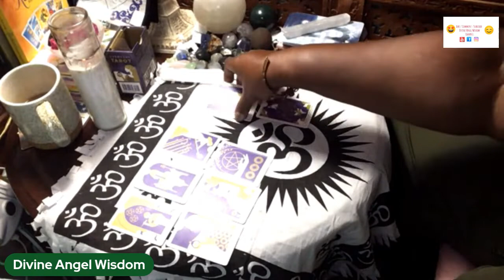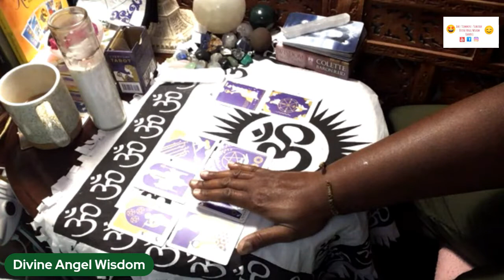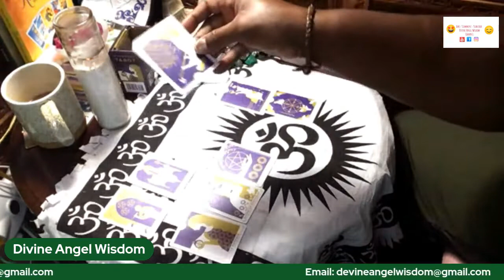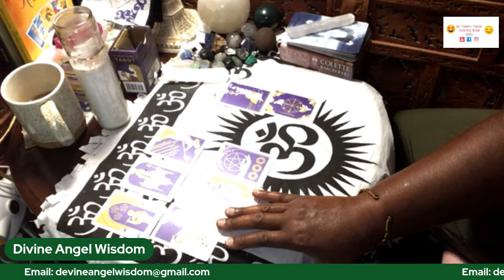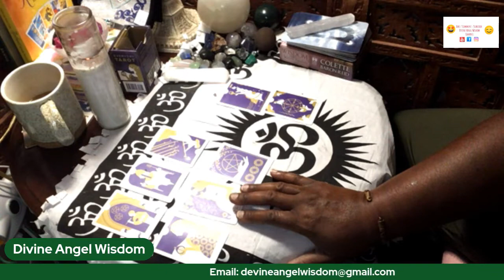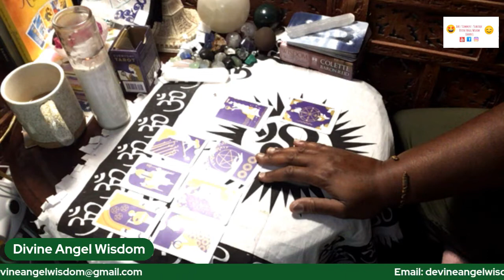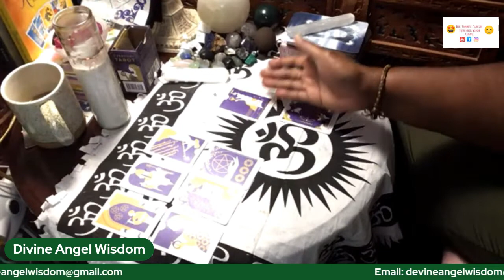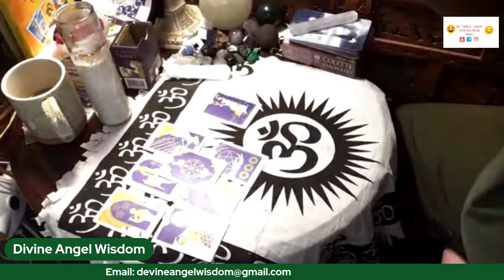Daily General Reading For Signs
Angels Gold- Gold Is My Life! Invest In Your Life

Like My Copper Jewelry, I Wear?

First Boulevard Digital Bank Referal Link (Free To Signup) Enjoy!

Bitcoin: 3BAwUa9AwN61yFPbC8VmC5Rm7J6e5L7HAk

Bitcoin Cash: 3JF5PuLyYmeUEYhSZPJRavQKrXoMZZQhj2

Litecoin : MKJbmwBsyMcwgshqXLr1DHqg8eEHwHDzwZ

EOS: owpxqew2nloe